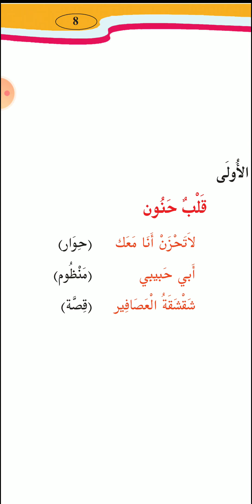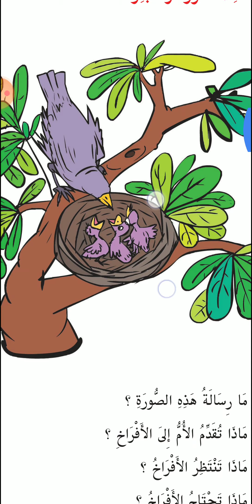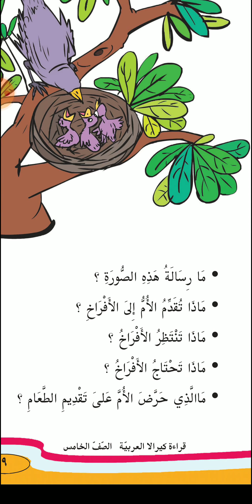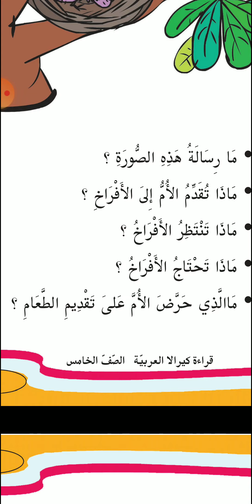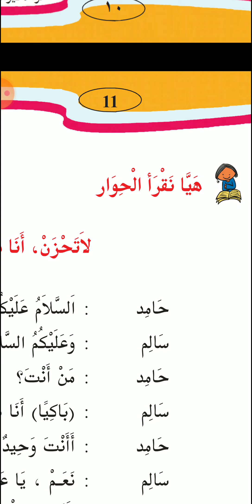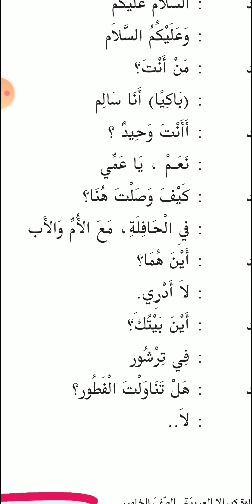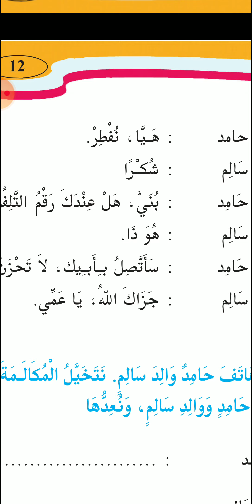Online class - Arabic - STD 5. Unit1-قلب حنون . lesson1 لا تحزن أنا معك., laa thahzan ana maaka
Online class
STD 5
Subject: Arabic
Unit: 1- قلب حنون
Lesson: 1- لا تحزن أنا معك